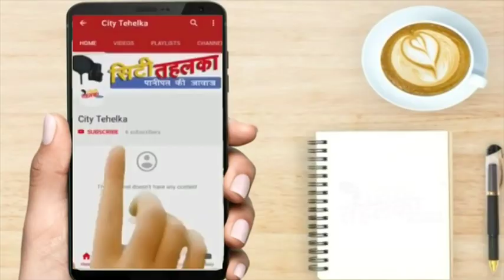Breaking_News || जेजेपी की पहली लिस्ट जारी || देखिये कौन है 7 नाम || City Tehelka